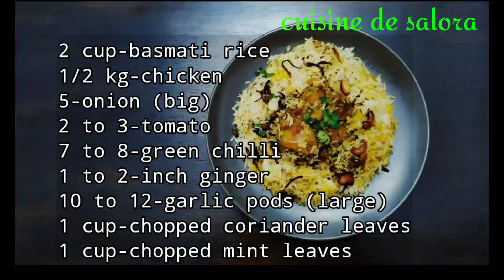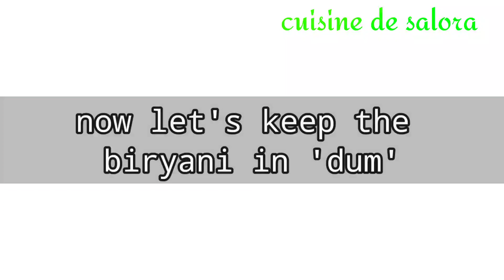CHICKEN DUM BIRYANI || KERALA SPECIAL CHICKEN DUM BIRYANI || HOW TO MAKE CHICKEN BIRYANI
Easy to make   Kerala style chicken dum biryani .

Ingredients :

2 cup-basmati rice
1/2 kg-chicken
5-onion (big)
2 to 3-tomato
7 to 8-green chilli
1 to 2-inch ginger
10 to 12-garlic pods (large)
1 cup-chopped coriander leaves
1 cup-chopped mint leaves
1/4 tsp-turmeric powder
1/2 tsp-chilli powder
1tsp-garam masala powder
1-bay leaf
4-cardamom
2-cinnamon
5-cloves
12-cashew nuts
12-raisins
ghee & oil

 Add bay leaf, cardamom , cloves and cinnamon to hot ghee in biryani pot. Add 1 sliced onion and saute until translucent- light brown. Add 2tbsp- chopped coriander leaves and 2 tbsp- chopped mint leaves . Mix well. Add 2-cups basmati rice . Add 1 tbsp lemon juice to this and mix well. Add 3 cups of water ,salt  and mix well.Cover it and cook in low flame for 15-20 mins. When rice is ready, mix gently and keep it aside.

 For preparing chicken, add 2-3 sliced onion to 1-2 tbsp ghee and 2-3 tbsp oil.( Total 4-5 tbsp). Saute onion until light brown.Add crushed garlic and saute until raw smell goes off.Add crushed ginger and green chilli .saute it until raw smell goes off. Add 1/2 cup -chopped mint leaves and 1/2 cup- chopped coriander leaves and mix well. Add 2-3 sliced tomatoes and saute  until tomato gets cooked. Add 1/4 -tsp turmeric powder, 1/2-1 -tsp chilli powder and 1-tsp garam masala powder .Mix well. Add 1/2 kg chicken and salt . Mix well. Cover it and cook in low flame. After 10 mins open the lid and mix well . Close it and continue cooking. Now chicken is ready.

 Apply ghee or oil in the bottom of biryani pot. Arrange chicken and biryani rice in layers.

 In small frying pan, take 1-tbsp ghee and 4-tbsp oil or 5 tbsp ghee. Fry raisins, cashew nuts and onion. Arrange fried onions, raisins , cashew nuts and coriander leaves on top of rice.Cover the biryani pot with aluminium foil or tight lid.
 For keeping biryani in Dum , keep one heavy plate or pan on top of burner. Keep biryani pot on top of this. Steam this in lowest flame for 15-20 mins.Remove the aluminium foil when it's time to seve. Enjoy biryani with onion raita.

BeatByShahed